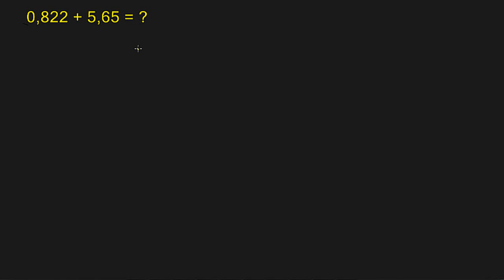Ajouter des nombres décimaux - Exemple 2